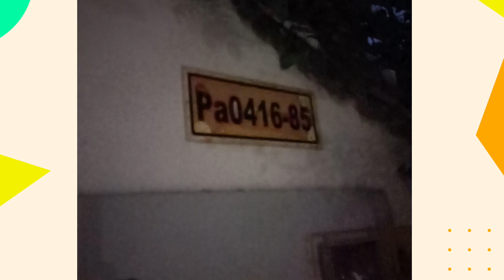My Feb activities